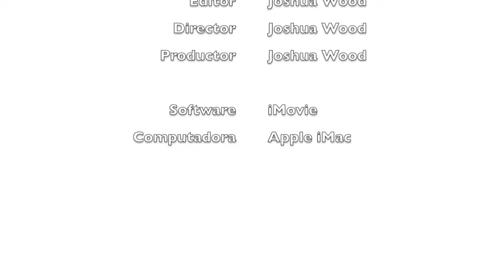¡Feliz Año Nuevo 2018!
Esto es un video especial para celebrar el Año Nuevo 2018. Producido el 18 de diciembre de 2017 con iMovie.